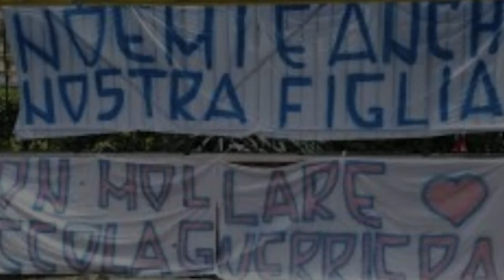Noemi è tornata a casa: la bimba ferita a Piazza Nazionale ha lasciato l'ospedale Santobono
La bambina di quattro anni ferita lo scorso 3 maggio nel corso di una sparatoria a Napoli, in piazza Nazionale, ha lasciato l'ospedale pediatrico
Santobono -Pausilipon ed è tornata a casa. La bimba stata oggi sottoposta agli ultimi esami che hanno dato il via libera alle dimissioni.